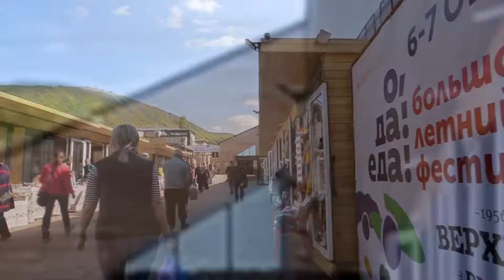О, ДА! ЕДА! Гастрономический фестиваль в Пятигорске.